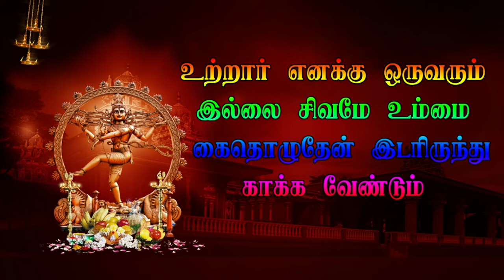Tachagan Tabam Then Karumbalur veerapathira Nadagam EP 10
Then Karumbalur veerapathira Nadagam